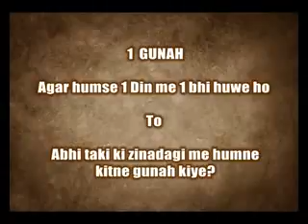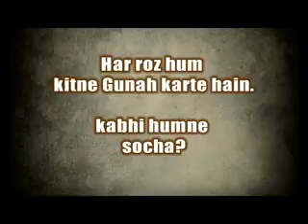Mohammed Mustafa A.S | Apnay As Haab say farmaya